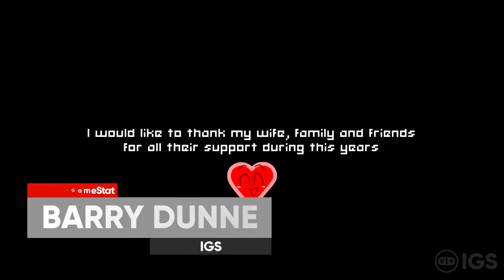Pad Of Time | Nintendo Switch Gameplay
Hey everyone! A massive thank you to Mark Anime Studios for the hands on. The Wii U version has exclusive content compared to the Nintendo Switch version (which is now available to watch on the channel). Like what you see? Make sure to check it out on the Nintendo Switch eShop! :D